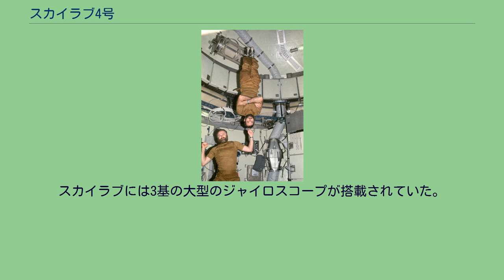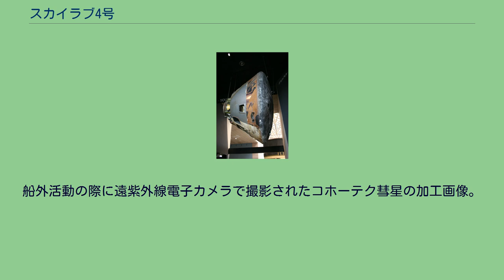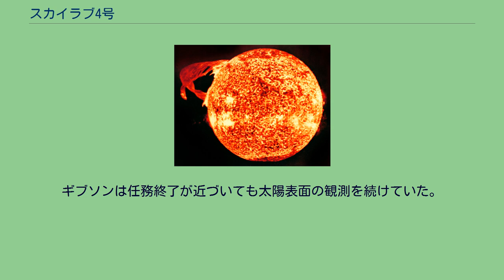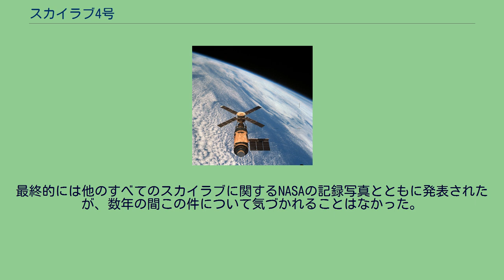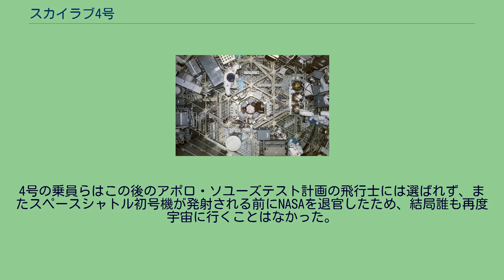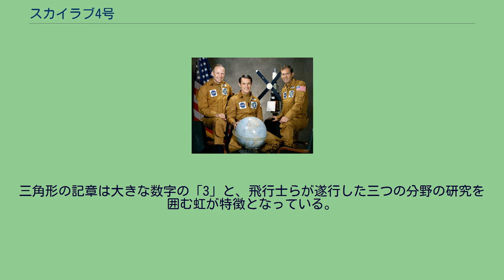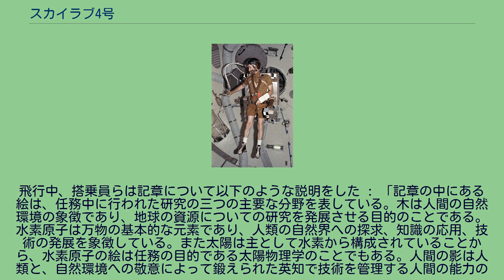スカイラブ4号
スカイラブ4号 (SL-4またはSLM-3とも称される) は、アメリカ合衆国初の宇宙ステーションであるスカイラブにおける、3番目で最後となる有人宇宙飛行である。
1973年11月16日、3名の宇宙飛行士が搭乗するサターンIB型ロケットがフロリダ州のケネディ宇宙センターから発射され、84日1時間16分で飛行は終了した。
6,051時間におよぶ総活動時間の中で、4号の飛行士らは医療、太陽観測、地球資源探査、コホーテク彗星の観測その他の分野に関連する科学実験を行った。
スカイラブの有人飛行には公式にはスカイラブ2、3、4号の名称が与えられていたが、上層部の連絡ミスにより記章にはスカイラブI、II、3と記されることになった。
4号の飛行士は、全員が宇宙に行くのはこれが初めてだった。
同様の事例はNASAの歴史でこれまでに5回あり、4号はその中で4番目のものである。
他にはジェミニ4号、ジェミニ7号、ジェミニ8号、スペースシャトルSTS-2がある。
スカイラブ3号の飛行士が置いていったダミー人形のうちの一体。
4号の飛行士が撮影 気密扉から廃棄物貯蔵タンクにゴミを投棄しようとしているポーグ (左) とカー アポロ搭載望遠鏡で撮影された太陽プロミネンス。
1973年12月19日 4号は、スカイラブ最後の飛行であった。
ステーションに到着すると、飛行士らは船内に誰か先客がいるのに気づいた。
よく見るとそれは前の3号のアラン・ビーン、ジャック・ルーズマ、オーウェン・ギャリオットらが残していった船内服を着た3体の人形で、計画の記章や名札までちゃんと身につけていた。
飛行士らは全員が宇宙飛行をするのはこれが初めてであったため、作業室を起動する際、彼らの先輩たちと同じ水準の労働量で行うことは困難だった。
任務はまず、彼らがポーグの宇宙酔いの初期症状を医師から隠蔽しようとしたことで、出だしからつまずいてしまった。
この事実は管制官らが船内の音声の録音をダウンロードしたことで発覚した。
飛行士らはまず始めに、これからの長期間の宇宙滞在で必要となる数千もの機材の積み下ろしや収納から始めなければならなかったが、この作業が膨大なものだった。
またステーションの起動手順には、実行すべき多岐にわたる作業を伴う長い労働時間が必要とされ、彼らはすぐに自分たちが疲労しスケジュールに遅れていることを自覚した。
スカイラブの起動作業が進むにつれ、飛行士らはあまりにも過酷な労働を強いられることに不満を述べはじめた。
一方で地上の管制官らはこれには同意せず、逆に彼らの労働は時間も量も不十分だと感じていた。
任務が進むにつれ彼らの不満はつのり、ある無線会議で頂点に達し、怒りを爆発させることになった。
このできごとの後、作業スケジュールは修正され、任務が終了するまでに飛行士らは発射前に予定されていたものよりも多くの作業を遂行することができた。
飛行士と管制官の間で起こったこのできごとは、その後の有人宇宙飛行で作業スケジュールを設定する際の貴重な経験となった。
感謝祭の日に、ギブソンとポーグは6時間半に及ぶ船外活動を実行した。
その前半は太陽観測装置のフィルムを交換することに費やされ、残りの時間で故障したアンテナを修理した。
食事に関しては飛行士らにそれほど不満はなかったが、味がやや薄く、できればもっと調味料を増やしてほしいと報告した。
彼らが使用できる塩の量は医学的な観点から制限されており、消費される食事の量や種類は厳密な体調管理のもとで入念にコントロールされていた。
飛行7日目に 姿勢制御装置のジャイロスコープに異常が発生し、任務が早期に終了してしまいかねなくなる危機に陥った。
スカイラブには3基の大型のジャイロスコープが搭載されていた。
機体の制御や操縦はそのうちのどれか2基が機能していれば望み通りのことができるようになっており、3基目は他の2基のうちのどれかが故障した際のバックアップとして作動していた。
この故障は潤滑油が不足していたことによるもので、飛行の後期に二番目のジャイロにも同様の問題が発生したが、特別な温度管理を行い負荷を減らしたことで機能を保ったため、それ以上の問題は発生しなかった。
船外活動の際に遠紫外線電子カメラで撮影されたコホーテク彗星の加工画像。
1973年12月25...